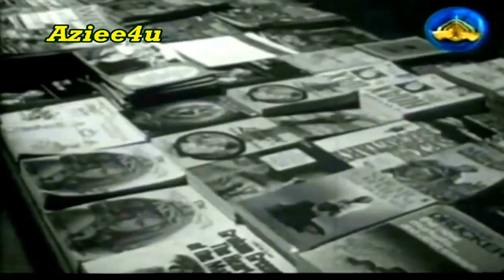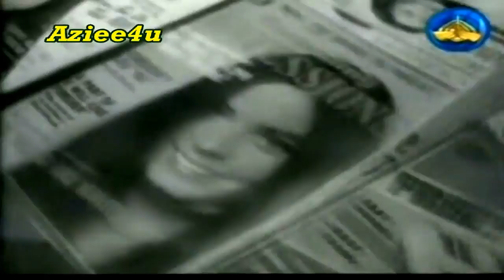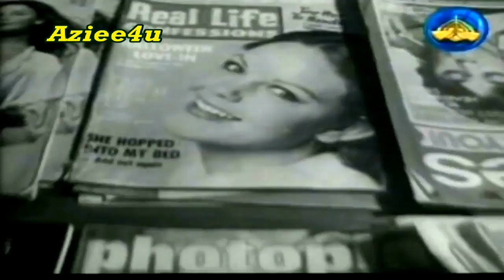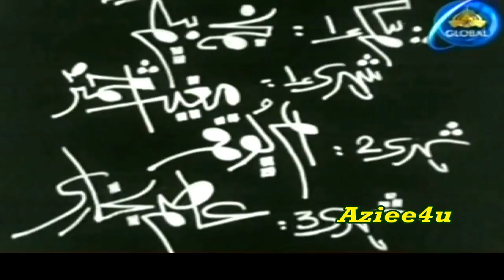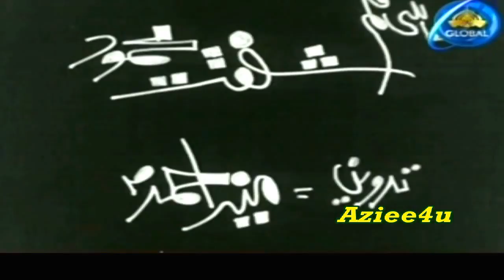Ashfaq Ahmed & Khalida Riyasat`s { Zood Pasheman *Original Version* } Ptv`s "Ek Mohabat Sau Afsaney"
A Rare Full Length play from the Classical series written by the distinguished writer, playwright, broadcaster, intellectual and spiritualist ASHFAQ AHMED from Pakistan.

SERIES : EK MOHABAT SAU AFSANEY,
PLAY : ZOOD PASHEMAN,
STARRING : KHALIDA RIYASAT, SHUJAAT HASHMI, MEHNAZ RAFI, MUSTANSAR HUSAIN TARRAR, REHAN AZHAR, ATIYA KHAYAAM, ASIM BUKHARI,
WRITTEN BY : ASHFAQ AHMED,
 DIRECTED BY : MUHAMMAD NISAR HUSSAIN,

Ashfaq Ahmed, (Urdu: اشفاق احمد) (August 22, 1925 -- September 7, 2004) was a distinguished writer, playwright, broadcaster, intellectual and spiritualist from Pakistan. His prime qualities of heart and hand earned appreciations across the borders. He was regarded by many as the best Urdu Afsana (short-story) writer after Saadat Hasan Manto, Ismat Chughtai and Krishan Chander following the publication of his famous short-story "Gaddarya" [The Shepherd] in 1955.
Ahmed was born on 22 August 1925 in Garhmukteshwar village, Ghaziabad, British India. He obtained his early education in his native district. Shortly before 1947, he migrated to Pakistan & made the Punjab metropolis, Lahore as his abode. He completed his Masters in Urdu literature from Government College Lahore. Bano Qudsia, his wife and companion in Urdu literary circles who is also one of the best novelists of Urdu, was his classmate at Government College.
After Partition, when he arrived at the Walton refugee camp with millions of other migrants, he used to make announcements on a megaphone around the clock. Later, he got a job in Radio Azad Kashmir, which was established on a truck that used to drive around in various parts of Kashmir. He then got lectureship at Dayal Singh College, Lahore for two years. Where after, he went to Rome to join Radio Rome as an Urdu newscaster. He also used to teach Urdu at Rome university. During his stay in Europe, he got diplomas in the Italian and French languages from the University of Rome and University of Grenoble, France. He also got special training diploma in radio broadcasting from New York University.
He started writing stories in his childhood, which were published in Phool [Flower] magazine. After returning Pakistan from Europe, he took out his own monthly literary magazine, Dastaango [Story Teller], and joined Radio Pakistan as a script writer. He was made editor of the popular Urdu weekly, Lail-o-Nahar [Day and Night], in place of famous poet Sufi Ghulam Mustafa Tabassum by the Government of Pakistan.
In 1962, Ashfaq Ahmed started his popular radio program, Talqeen Shah [The Preacher] which made him immensely popular among the people in towns and villages. It was a weekly feature that ran for three decades, the longest weekly radio show in the subcontinent. He was appointed director of the Markazi Urdu Board in 1966, a post he held for 29 years. He remained with the board until 1979. He also served as adviser in the Education Ministry during Zia-ul-Haq's regime. In the 60s, he produced a feature film, Dhoop aur Saie [Shadows and Sunshine], which was not very successful at the box office.
Ashfaq Ahmed's subt